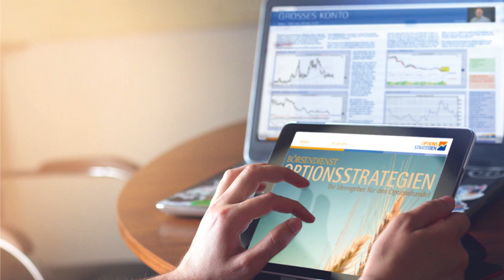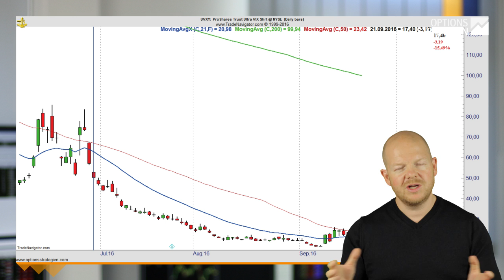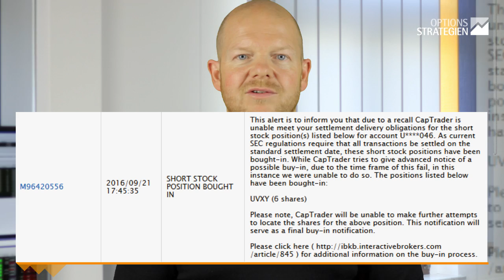Hilfe, ein Trade ist verschwunden! Was ist ein Buy-In?